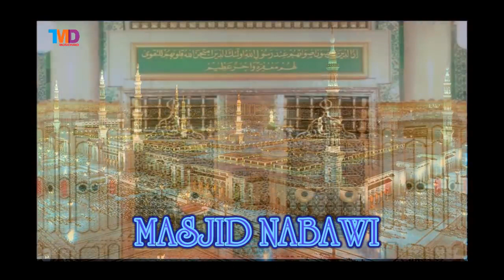tempat sejarah mekkah dan madinah